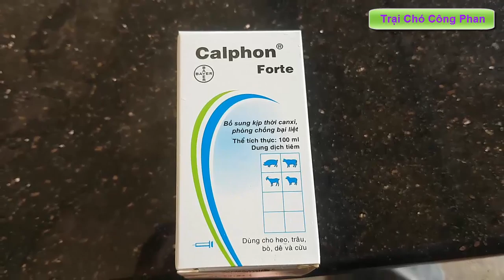Hỗ trợ Canxi & Tiêm phòng Vacxin mũi một 5 bệnh cho 3 chú chó becgie đức con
TRẠI CHÓ BECGIE ĐỨC CÔNG PHAN. Hỗ trợ Canxi & Tiêm phòng Vacxin mũi một 5 bệnh cho 3 chú chó becgie đức con.
- Trại chó becgie đức CÔNG PHAN : CHUYÊN BECGIE ĐỨC THUẦN CHỦNG
- Địa chỉ : 146/5 Lê Phụng Hiểu - Tp Bảo Lộc - Tỉnh Lâm Đồng.
- zalo, facebook : Trần Công Phi ( 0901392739)